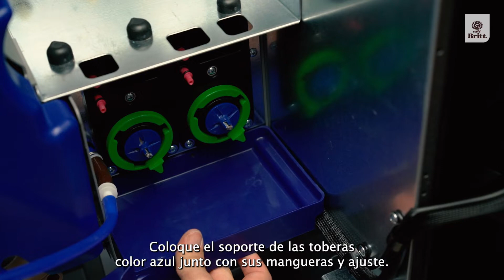Armado de la Maquina | Costa Rica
Guía para el armado de la máquina. Indica cómo se colocan adecuadamente las partes internas del equipo.